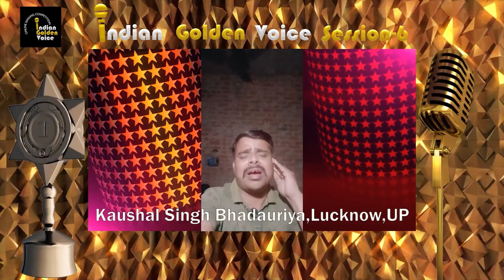Online Singing Competition || Indian Golden Voice Session 6 || Kaushal Singh || Mangrove Production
Online Singing Competition || Indian Golden Voice Session 6 || Kaushal Singh Bhadauriya || Mangrove Production

Kaushal Singh Bhadauriya from Lucknow, UP
Country : India

Please support this singer by giving your likes & comments in this video.

Result will be declared on 16th Apr 2023 in our YouTube channel.

If you want to percipient in our Online Singing Competition "Indian Golden Voice Session" then please send your song video to Whatsapp number or by email